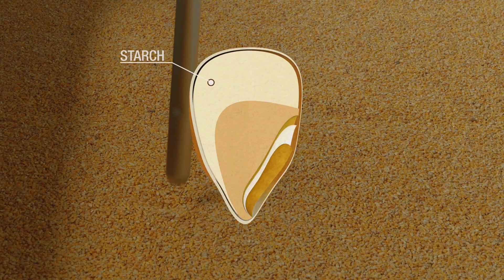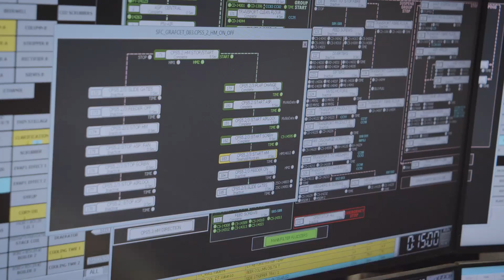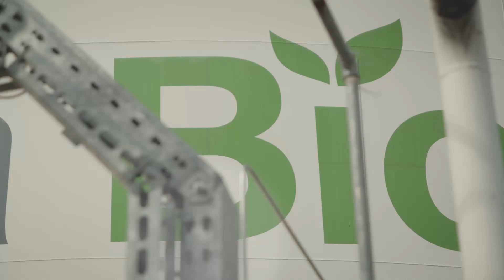Pannonia Bio multi-product biorefinery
Pannonia Bio operates a multi-product biorefinery in Tolna County, Hungary. The plant uses state-of-the-art production processes and is a nursery for development of new bio-based technologies.